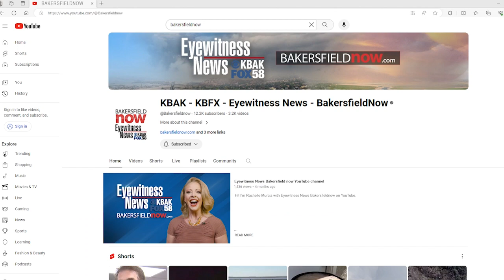Appeals court allows Assemblymember Vince Fong to stay in Congressional District 20 race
An appeals court has ruled that Assemblymember Vince Fong can stay on the November 5th ballot in the Congressional District 20 race.